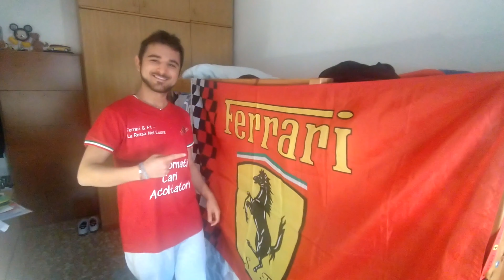F1 2022 - Dal Bahrain al Jeddah | TOP E FLOP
Un inizio di stagione a dir poco emozionante e siamo qui per riassumerlo parlando dei Top e Flop del Bahrain e di Jeddah.

Siamo tornati e anche con un nuovo Look.